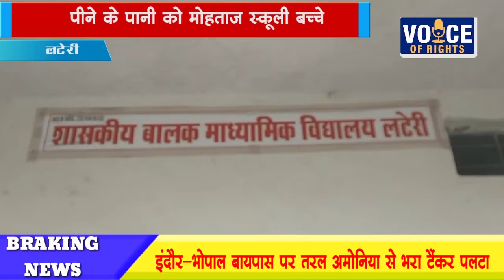लटेरी - पीने के पानी को मोहताज स्कूली बच्चे